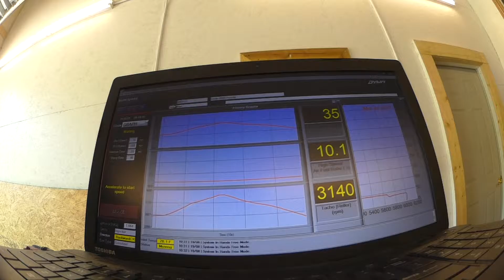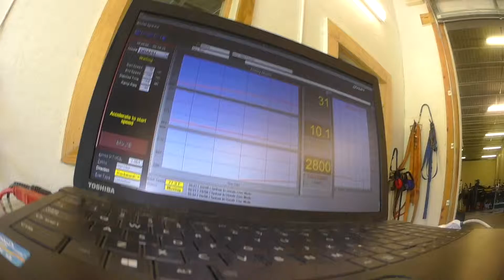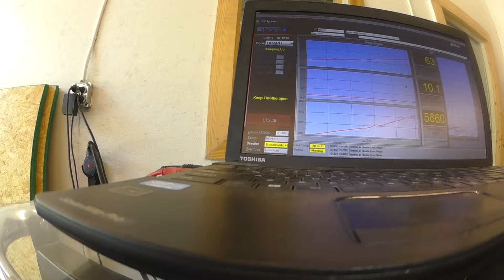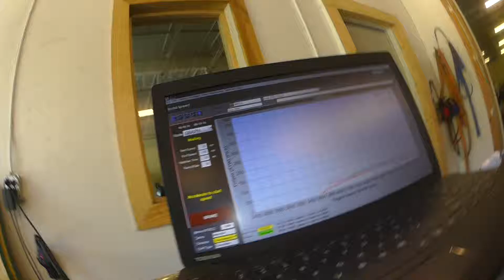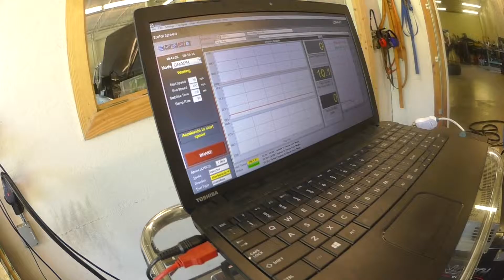a4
New deep cycle battery optima from autozone bought & replaced old OEM ac delco battery the morning of this dyno.  Old battery kept dropping charge quickly after fully charge & made engine run cold. Now engine run warm & everything fine.New stock o2 sensor for up and downstream catalyc converter connected to engine exhaust manifold 1000 miles now, blox velocity stack on 2.5"-2" reducer on 2" throttle body, 6"velocity stack opening to 6" PVC 90 degree elbow plumbing rubber pipe, cut, bent, shaved, gorilla epoxy glued to become more like a 6"-4"reducer meeting a 4" OEM air box for 6.6L turbo diesel sd2500

Dyno 1 factory air filter for 6.6L turbo diesel sd2500 made 44 HP

Dyno 2 k&n filter for 6.6L turbo diesel sd2500 made 49 HP

Dyno 3 hybrid battery turned on with same k&n filter made 56 HP